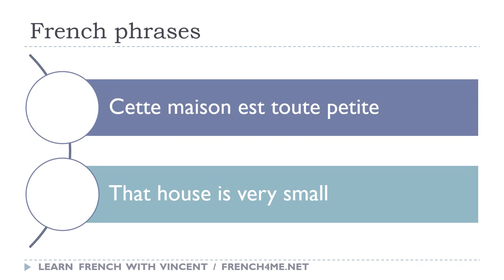Say it in French I That house is very small avi